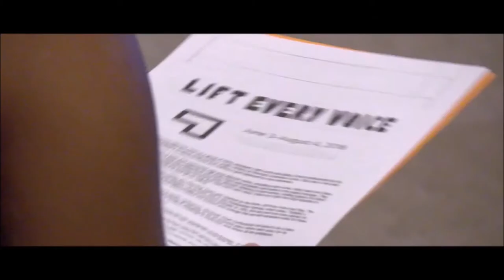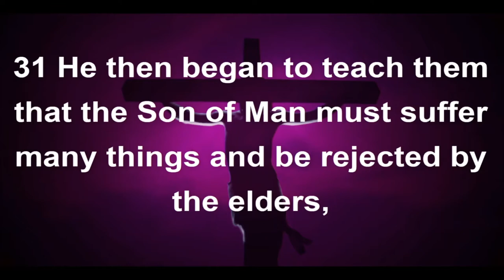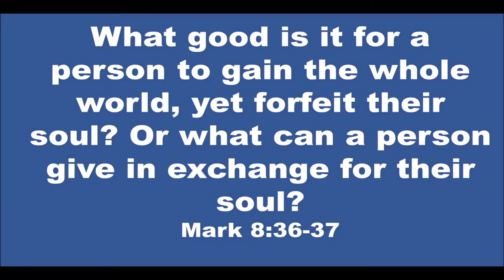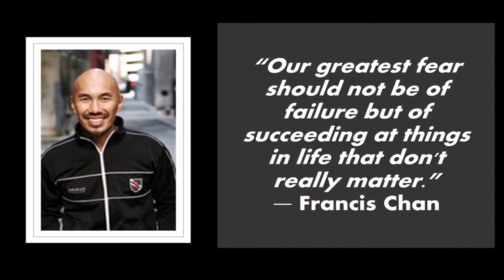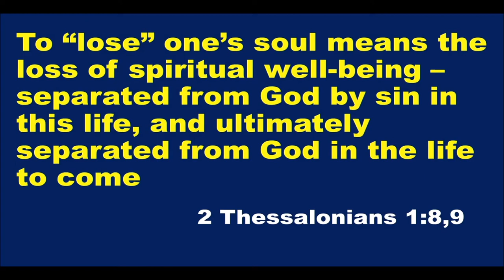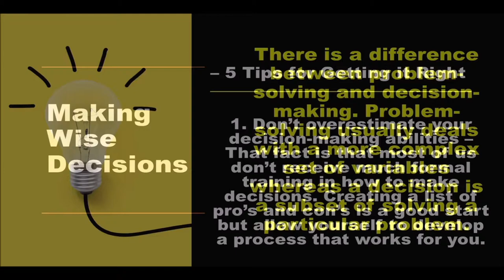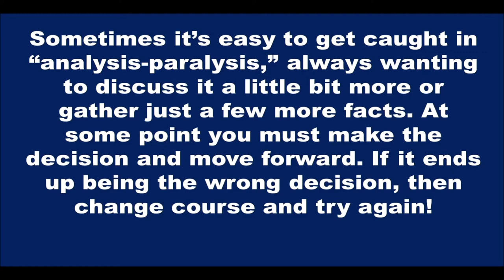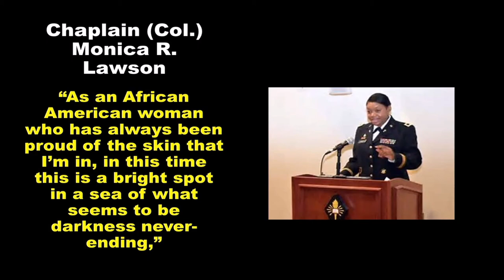A Beneficial Exchange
September 6, 2020 | A Beneficial Exchange| Rev. Dr. Jerry L. Cannon, Senior Pastor- C.N. Jenkins Memorial Presbyterian Church.